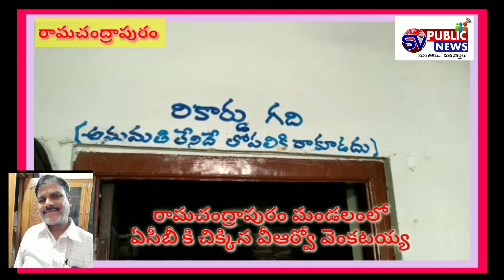ACB rides on RC PURAM VRO SV PUBLIC NEWS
ఏసీబీ వలలో చిక్కిన VRO. కాశ్ర,చేసాల్, రికార్డ్స్ ఇవ్వడానికి 4 వేలు డిమాండ్ చేయగా 2 వేలు ముందుగా ఇచ్చి  2 వేల నగదు రూపాయలు లంచం తీసుకుంటుండగా వలవేసి పట్టుకున్న ACB DSP రవికుమార్, మరియు సిబ్బంది.
సంగారెడ్డి జిల్లా రామచంద్రపురం తహశీల్దార్  కార్యాలయంలో రెండు వేల రూపాయల లంచం తీసుకుంటూ ఏసీబీకి చిక్కిన వీఆర్ఓ.  వెంకటయ్య ..గోల్కొండకు చెందిన జాకీర్ హుస్సేన్ నుంచి లంచం తీసుకుంటూ రెడ్ హ్యాండెడ్ గా పట్టుబడిన వీఆర్ఓ ...వెలిమెల గ్రామంలో సర్వే నెంబరు 361 , 364 లకు సంబంధించిన భూ రికార్డుల కోసం ఆరు వేల రూపాయలు డిమాండ్ చేసిన వెంకటయ్య  .
ఏసీబీ అధికారులను ఆశ్రయించిన బాధితుడు .. రెండు వేల రూపాయలు లంచం ఇచ్చి ఏసీబీకి పట్టించిన జాకీర్ హుస్సేన్ ..